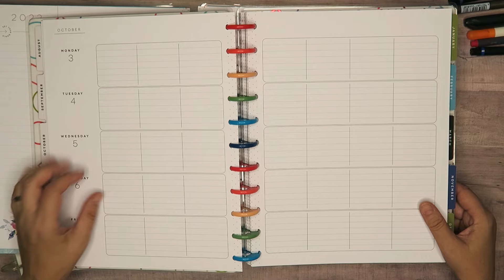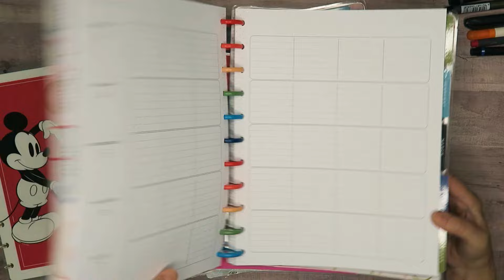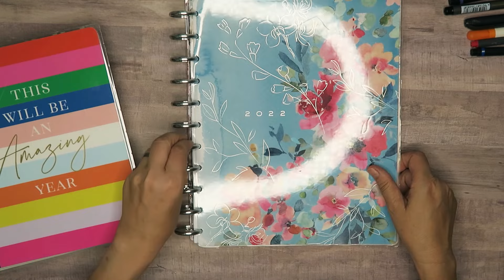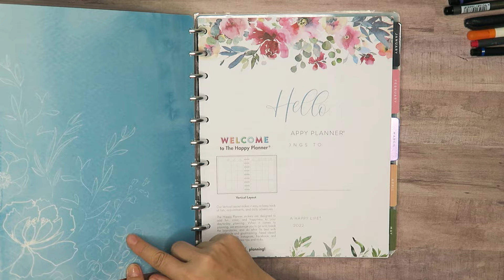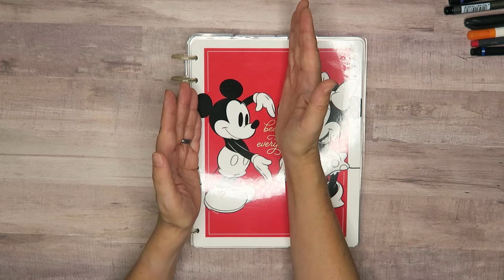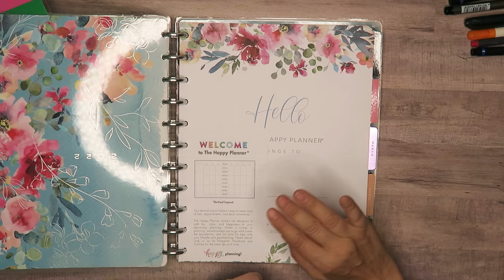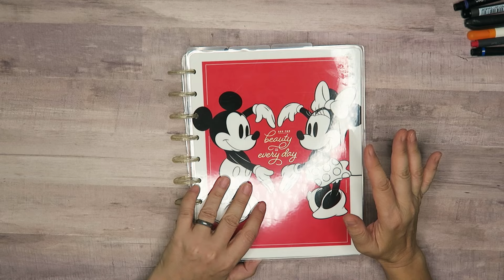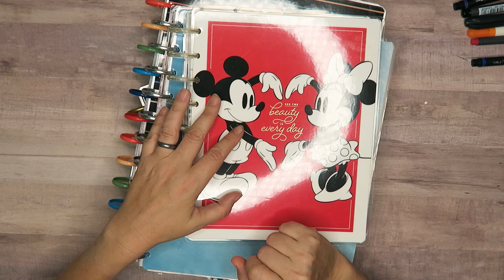10 Ways to Use Expired Planners - How to Reuse & Repurpose Outdated Happy Planners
Hey planner pals.  Have you spotted outdated Happy Planners in the clearance section of the craft store and thought "how do I use that?". Well I'm sharing 10 ideas to reuse and repurpose expired planners. You know I love a bargain and I pick up the old planners for $5 and under  so what do I do with them? Let's discuss!

- Canon Ivy printer

Don't forget I have a planner pals email list, sign up for freebies and more